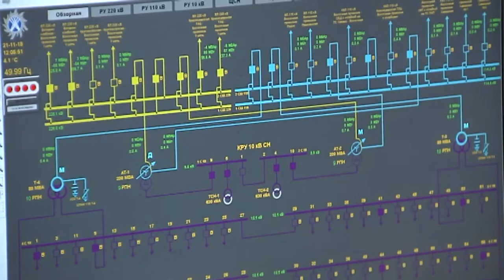Энергодефицита в Краснодаре не будет. Новости Сочи Эфкате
В краевой столице запустили новую подстанцию, которая сможет обеспечить электричеством пол миллиона человек.